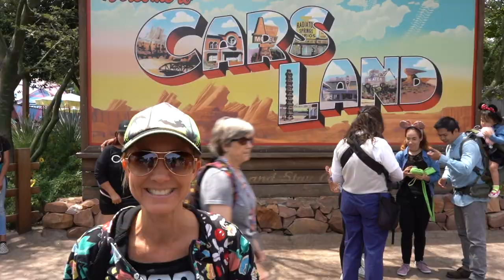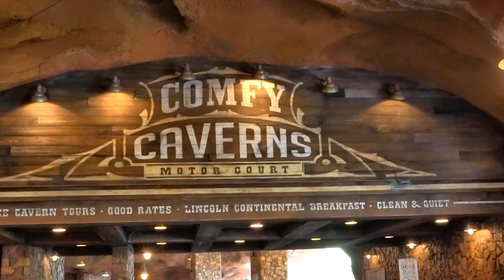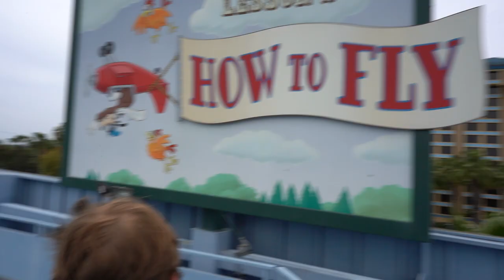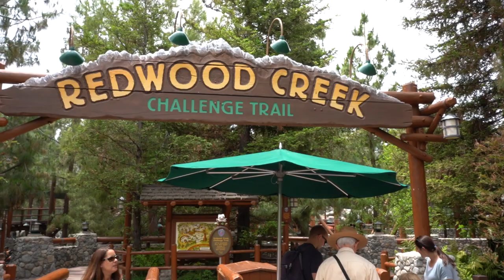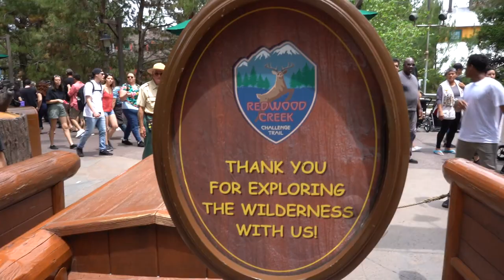Featuring The Redwood Creek Challenge Trail Grizzly Peak Disney California Adventure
What an amazing Disney Day. Featuring The Redwood Creek Challenge Trail. Grizzly peak. Disney California Adventure Park. So much more. Have an awesome day, Billisa